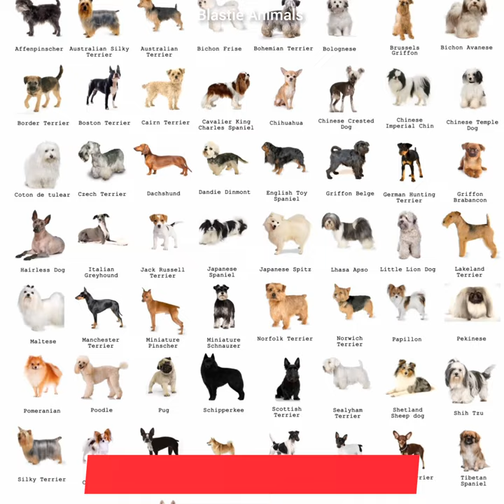कुत्ते की प्रजातियों के बारे में 🤔 🤔 Dogs species Facts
Video Title - Dags Types Facts
1 - कुत्ते की प्रजातियों के बारे में
2 - About dog species
Video Type - Facts Video
Voice by - RJ
Channel Name - Blastie Animals

Your Short Feed Searching Keywords
dogs species facts,
dog facts,
crazy facts about dogs,
dogs species facts and information,
10 facts about dogs,
5 facts about dogs,
facts about the dog,
dogs species facts book,
dogs species facts by size,
dogs species facts calculator,
dogs species facts comparison,
dogs species facts egg,
dogs species facts evolution,
dogs species facts easy,
dogs species facts games,
dogs species facts guide,
dogs species facts history,
dogs species facts high school,
dogs species facts health,
dogs species facts in the world,
dogs species facts in a flash,
dogs species facts in hindi,
dogs species facts junk food,
dogs species facts lyrics,
dogs species facts list,
dogs species facts of life,
dogs species facts only,
dogs species facts shorts,
dogs species facts to know,
top 10 facts about dogs,
dogs species facts video
dogs species,
dog species,
dog species and their names,
dog species in india,
all dogs species,
wild dogs species,
are wolves and dogs the same species,
girl with the dogs new species,
all species of wild dogs,
dangerous species of dogs,
different species of dogs with names,
dogs species in india,
dogs breeds as humans,
dog breed price,
dogs kinds and pictures,
dogs all breeds in india,
dogs and breeds in india,
dogs and breed names,
dogs breed best,
dogs best breed in india,
dogs being bred,
dogs biggest breed,
dog breed for you,
dog breeds popular,
cool breeds of dogs,
dogs breed cute,
dogs cross breed,
can dogs count,
can dogs,
danger dog breeds,
dogs different breeds,
new dog species discovered,
different species of dogs,
dog breeds sale,
dogs species generator,
dog breeds in india,
dogs types in india
dogs facts,
dog facts,
dog facts for kids,
dog facts shorts,
dog facts in hindi,
dogs amazing facts